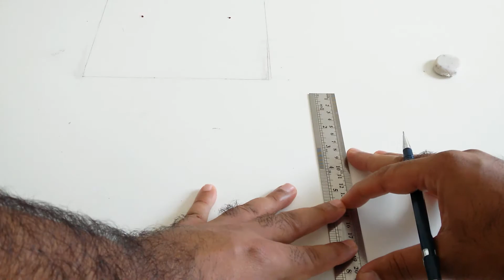Fiz uma mesa de costura com a cabeceira da cama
Nesse vídeo decidi fazer uma mesa tipo escrivaninha com duas gavetas, com a cabeceira do nosso quarto. A cabeceira era de MDF e cobria toda a parede da cama. Como decidimos fazer umas mudanças no quarto acabou sobrando esse pedaço de 2,60m x 0,55m de MDF.

Essa mesa de mdf é multi-uso, serve como escrivaninha, mesa de escritório, mesa de costura, penteadeira e por ai vai

A mesa ficou com 1,05m de largura e 0,78m de altura.

As gavetas foram feitas usando retalhos de MDF e corrediças telescópicas de 40cm.

Para ver a história completa veja lá em @O Mundo de Calíope